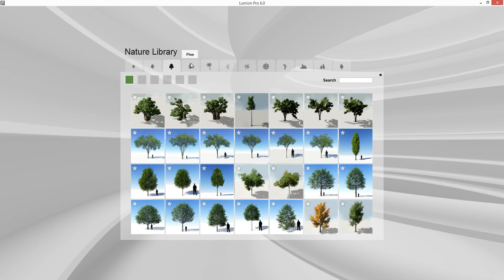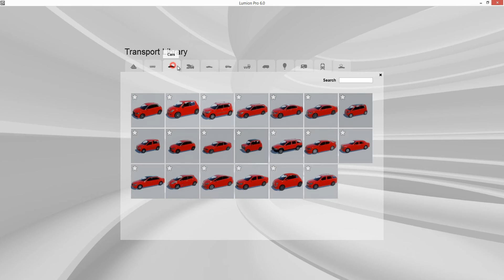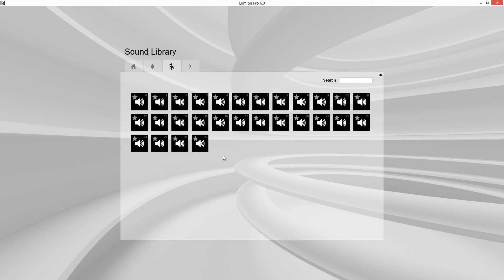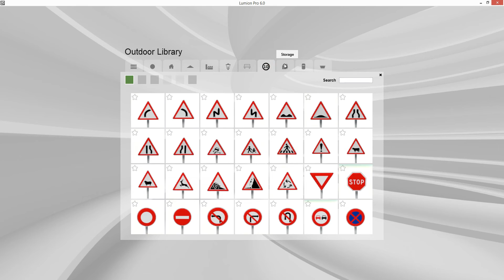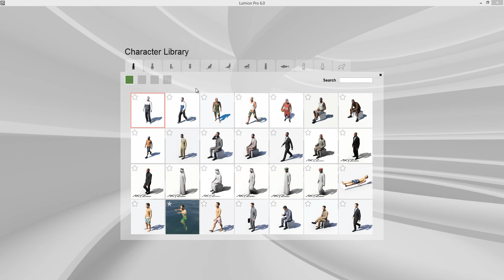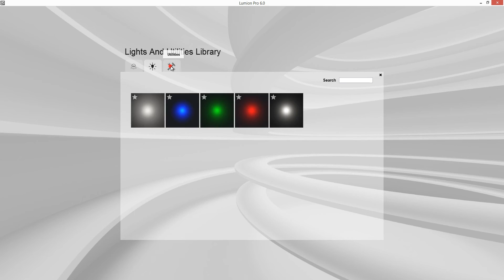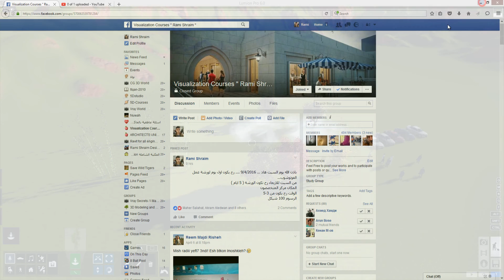004-Lumion- Use Objects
This is a beginners/intermediate tutorial in Lumion that takes you step by step to understand how to use Lumion blocks and objects with all their different categories.

Programs Used
Lumion 6.0
Camtasia